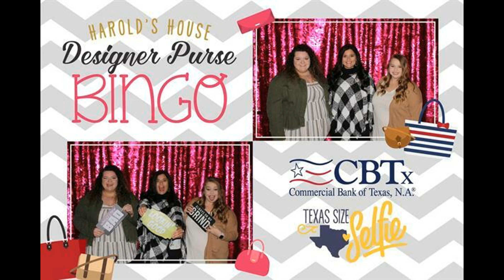Chamber's Favorite Things Day 12 | Texas Size Selfie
Texas Size Selfie is a mobile photo booth/selfie station making every event more memorable! Fun and affordable! Great for any occasion including parties, weddings, Quinceanera, corporate and charity events, school and sporting events. Exceptional prints, text, digital gallery, and service!  They cover all of East Texas including a new location in College Station.